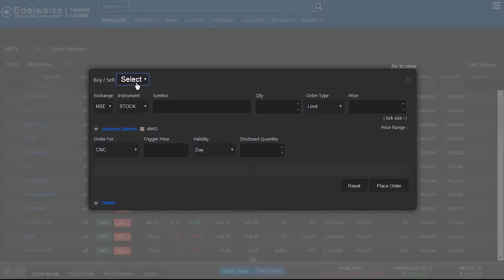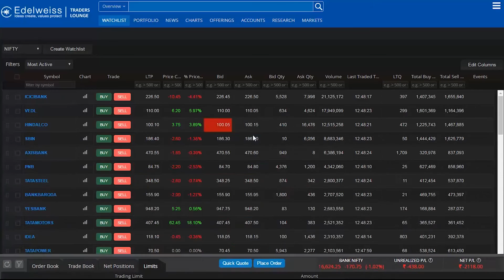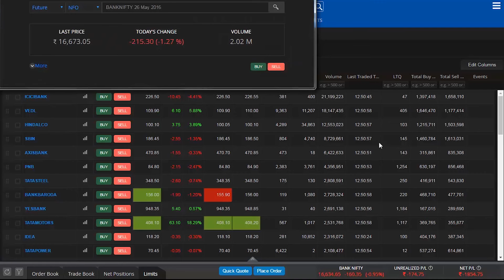Trader's Lounge - Learn the Power of Footer Menu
A powerful footer menu that provides all the important trading tools for simpler and faster trading experience. Explore Now!